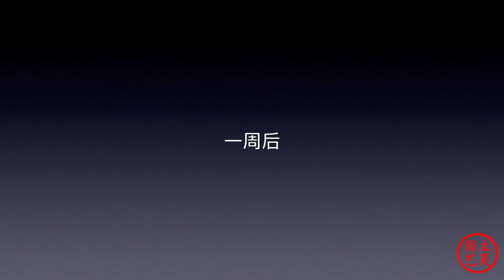立夏今天種一盆，開花會吐珠子的花，你知道是啥花嗎？